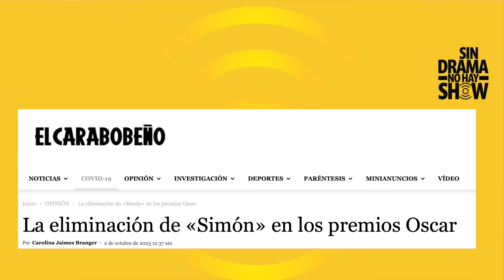El primer beso de Franklin Virguez en tv fue con cachetada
El Episodio 06 de esta producción nos brinda una apasionante mirada a la vida y carrera del reconocido actor Franklin Virguez. En este fascinante episodio, Virguez comparte detalles reveladores sobre su participación en la película venezolana "Simón" y los desafíos que enfrentó durante su realización.

A lo largo del episodio, somos testigos de su trayectoria en la televisión venezolana, un camino lleno de perseverancia y determinación que lo ha llevado a alcanzar el estatus de gran actor que posee hoy en día. A través de sus anécdotas y experiencias, nos transporta a sus inicios en la industria y nos muestra cómo superó obstáculos para llegar a donde está actualmente.

Uno de los momentos más memorables del episodio es cuando Virguez comparte una divertida anécdota sobre su primer beso, que involucra una peculiar "chachetada" que le dio la Miss Mundo Venezolana Susana Duimj. Este relato añade un toque de nostalgia y humor a la narrativa, mostrando el lado humano y auténtico del actor.

Además, el episodio nos regala una joya de la cultura popular venezolana al mencionar la famosa frase "¿Qué es lo que está pa' sopa?", que se ha convertido en un icónico lema gracias a la participación de Franklin Virguez en diversos programas de televisión.

En resumen, el Episodio 06 es un viaje fascinante por la vida y carrera de Franklin Virguez, lleno de anécdotas, risas y momentos emotivos que permiten al público conocer mejor a este talentoso actor y apreciar su contribución a la industria del entretenimiento en Venezuela.